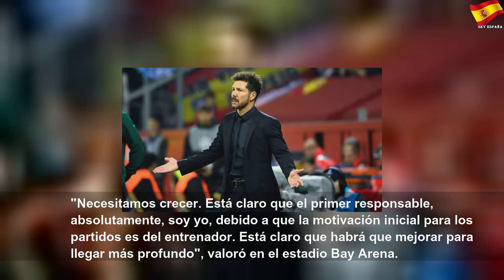simeone el primer responsable absolutamente soy yo 5dc374e26bca1